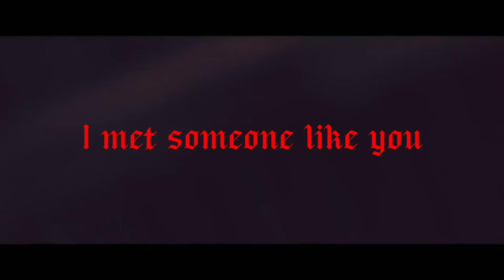Never - Mag.lo | OliviaHye EDIT MV (EGOIST - OliviaHye)